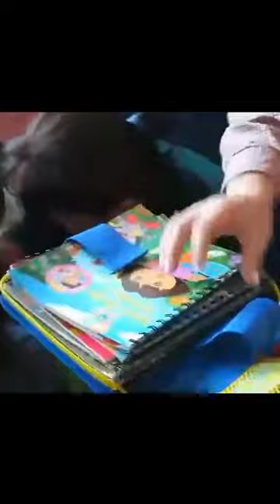Georgian orphanage receiving donated toys form Orphan Grain Train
Project #56.  Orphanage in Tbilisi, Georgia received donated toys.  Thanks to Orphan Grain Train.